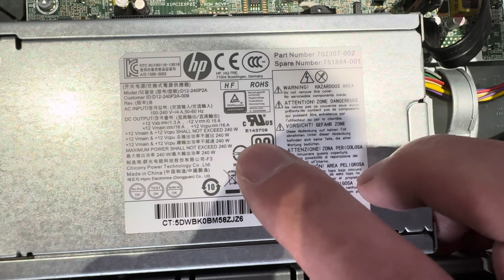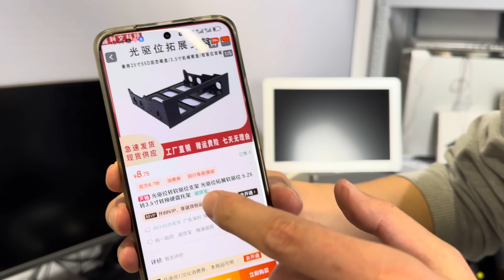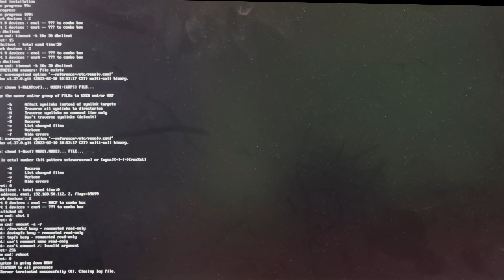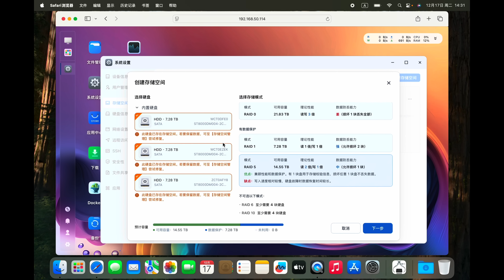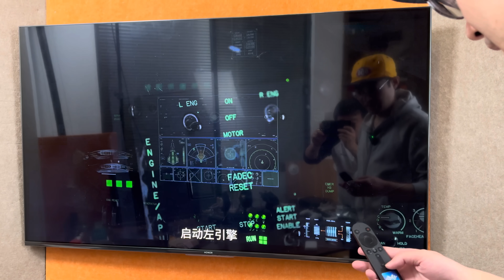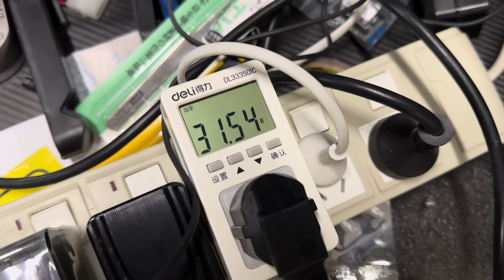130块最强飞牛NAS圣体 3X3.5寸+3X2.5寸盘位 HP Z230SFF捡垃圾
130块最强NAS圣体 3X3.5寸+3X2.5寸盘位 HP Z230SFF捡垃圾